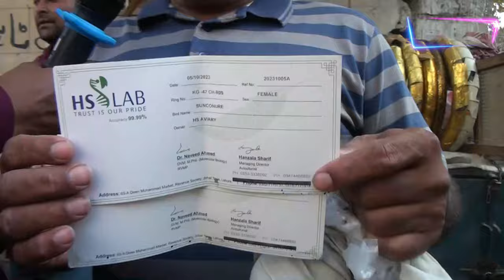Lalukhet Exotic Parrots and Rare Birds Market Karachi 24-3-2024 Latest Update in Urdu/Hindi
Welcome to Hani Tv! The Lalukhet Exotic Parrots and Rare Birds Market Karachi, where we bring you the latest updates on the vibrant world of birds. From showcasing the diverse range of exotic parrots and rare birds available at the market to sharing valuable insights on their care and breeding, our videos aim to educate and entertain our viewers. Join us on this exciting journey as we explore the fascinating world of avian wonders.